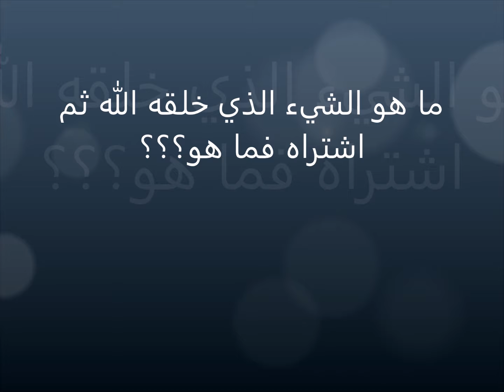ما هو الشيء الذي خلقه الله ثم اشتراه فما هو ؟